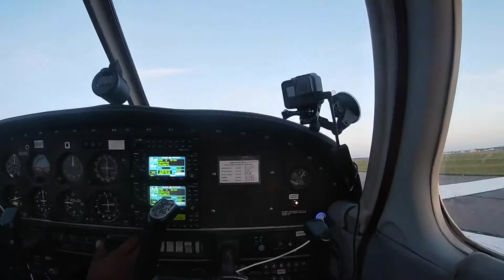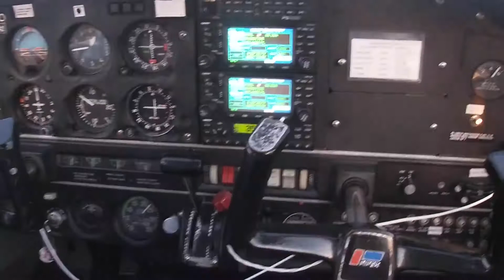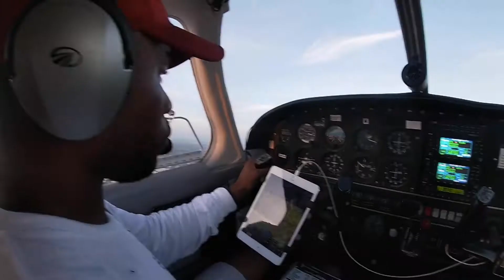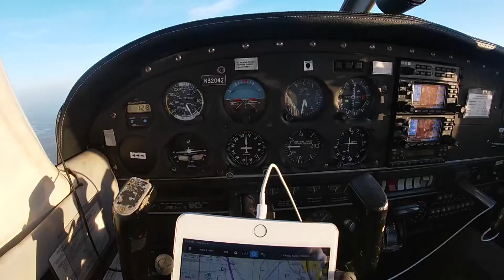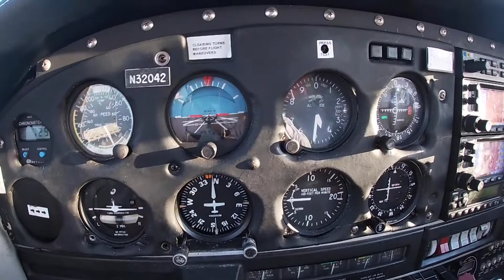From Hollywood to Orlando to Louisville | VFR Flight Following | ATC Comms | Flight Vlog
My cousin and I went to Miami for my birthday weekend and had a blast! I flew N32042 from Orlando, FL to Hollywood, FL, BUT on this flight we are going back to Orlando so we can fly commercial back to Louisville! This was my first time flying my little cousin! I love flying my family and showing them what it's like! Hey seem to be comfortable along the flight as well. No limits to nothing in life, go after your goals and check them off the list! Expand Your Horizons!

**Flight VLOG w/ Private Pilot Jermaine Bibb

Watch as I, Jermaine Bibb, pursue my Commercial License.
From 0 hours to current.
I plan to obtain each license (private, instrument, & commercial) and then build hours hopefully to the point where I can fly commercial or charter, ANYTHING that involves making income to fly & travel! Anything is possible. No Limits.

Videos consist of my training flights and flights that I am time building with other aviators and friends.
A variety of topics may be discussed.

**I AM NOT AN INSTRUCTOR AND THIS VIDEOS ARE NOT TEACHING VIDEOS. I AM JUST SHARING MY EXPERIENCE IN BECOMING A PILOT.**

If interested in time building or being featured on a video follow and contact Jermaine Bibb on IG via @nolimits.avi8tors or @jermainebibb_**

Equipment:
GoPros: Hero 3, Hero 6, Hero 7
Headset: Lightspeed

Louisville, Kentucky
Bowman Field (KLOU)

I’m also a photographer/videographer.

slmedia.online